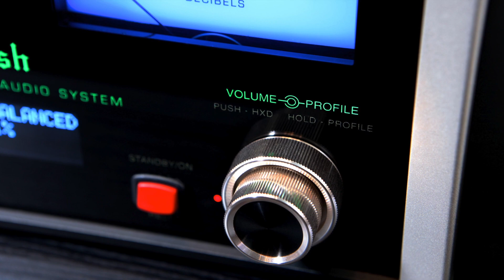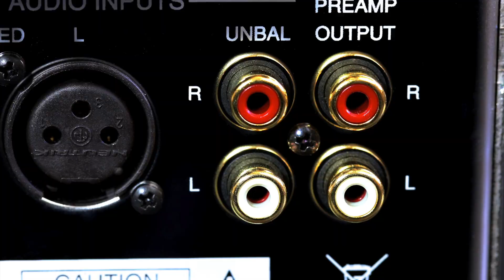Stereo Design McIntosh MXA70 Compact Audio System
This is the brand new McIntosh MXA70 compact music system.  It is a 25 watt per channel integrated amplifier that comes with a pair of speakers and a superb headphone amplifier.  In fact, it has the same headphone section as the reference McIntosh MHA100.  It also has digital inputs to convert you music from a legacy digital source or a new computer.

The music is titled "Symphony No. 7 In A, Op. 92, 4 Allegro Con Brio".  It was performed by Kurt Masur:  Leipzig Gewandhaus Orchestra.  It is from the album "Beethoven Symphony Nos. 4 & 7".